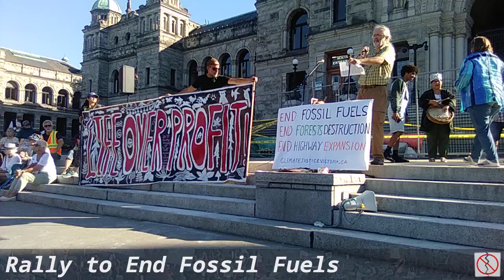Rally to Fight Fossil Fuels @ Victoria, BC: 2023/09/15 16:41:05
About 250 people gathered at the Legislative Assembly of British Columbia in Victoria to demand an end to reliance on fossil fuels and better overall environmental protections.

Official takedown policy:
This channel may feature prejudiciable content for people who risk retaliation for their political activism. My policy is therefore to honour every reasonable takedown request, no question asked; if you're featured on a clip and want it taken down, that's good enough for me.